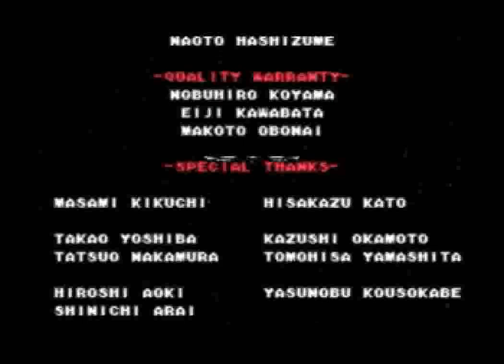G-Darius (PSX) - Alpha-Gamma-Zeta-Iota-Xi Doubleplay